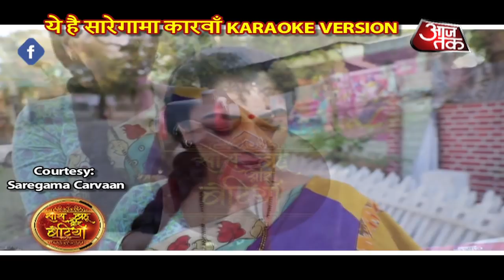Meet Rupali Ganguly aka Anupamaa's MUSICAL FRIEND!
Here's what Rupali Ganguly aka Anupamaa have to say of her new Saathiya Saregama Carvaan Karaoke in this video..